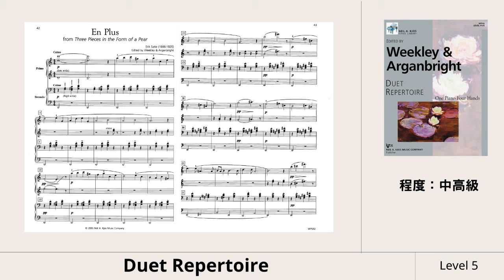Duet Repertoire Level 5 - En Plus